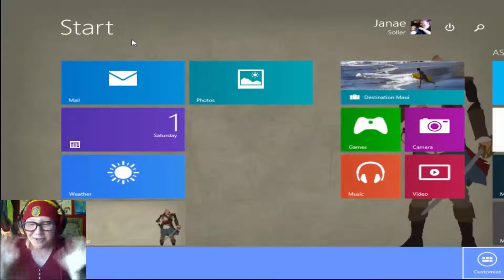A MONSTER IN MY CLOSET - Five Nights at Freddy's 4 (Part 3)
"Don't be scared, Junior! It's just your little toy Foxy- BLAAAAAURGH!!"